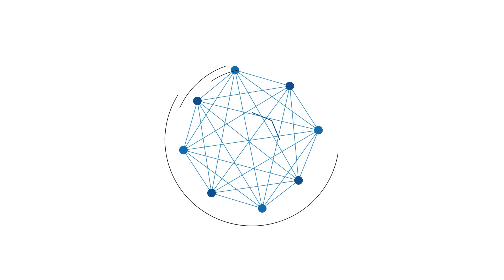Keseruan Pengunjung Melakukan Permainan Bola Beracun di Pantai Karindangan Kabupaten Tanah Laut